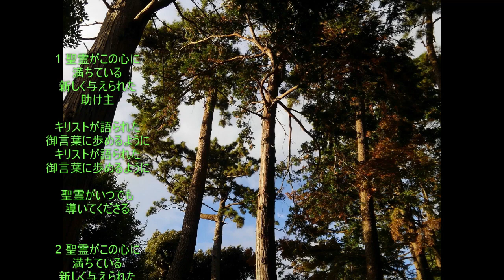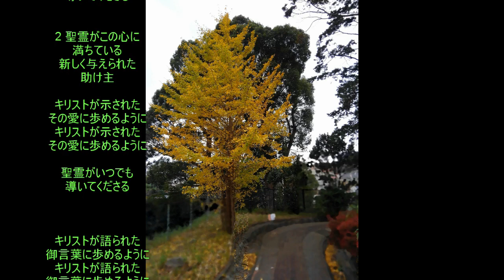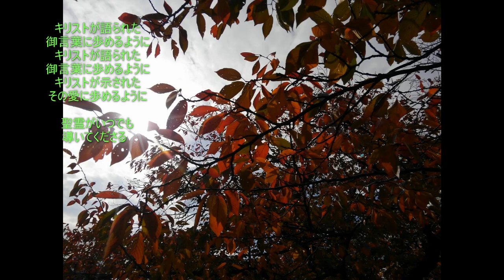御言葉に歩めるように (賛美歌)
曲名：御言葉に歩めるように (賛美歌)
作詞・作曲：ノア・ミュージック・ミニストリー様 SGM (Sharing Gospel Music)
エレクトーンで伴奏を作り歌わせていただきました。

「御言葉に歩めるように」
ノア・ミュージック・ミニストリー

1聖霊がこの心に
満ちている
新しく与えられた
助け主

キリストが語られた

聖霊がいつでも
導いてくださる

2聖霊がこの心に
満ちている
助け主

キリストが示された
その愛に歩めるように

聖霊がいつでも
導いてくださる

聖霊がいつでも
導いてくださる

写真ACより5枚お借りしました。
many thanks
ぱりゅーんさん
セカイの歩き方さん
けんさんさん